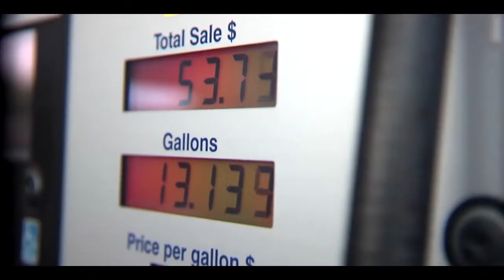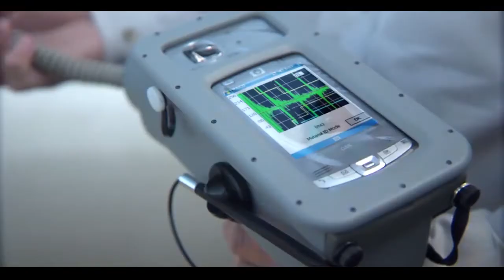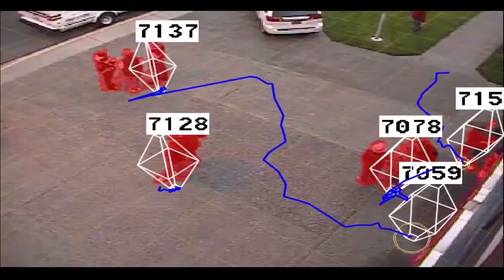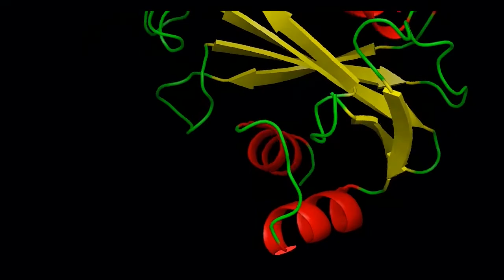Advancing Transformational Science and Technology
At the Pacific Northwest National Laboratory, we're moving the boundaries of science through our interdisciplinary approach to solving challenges in energy and the environment, national security and fundamental sciences. It's these advancements today that will bring about big changes for tomorrow—in our nation and in the world.